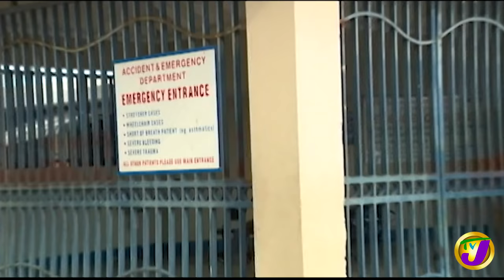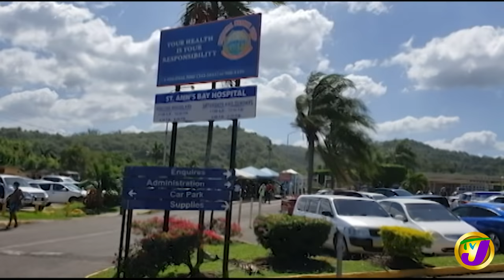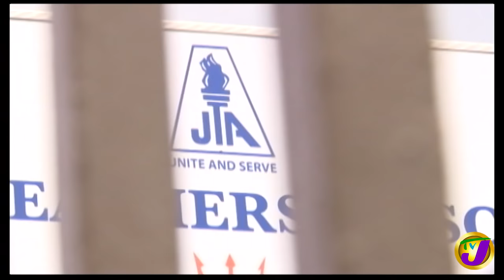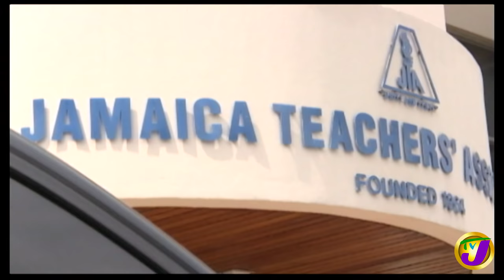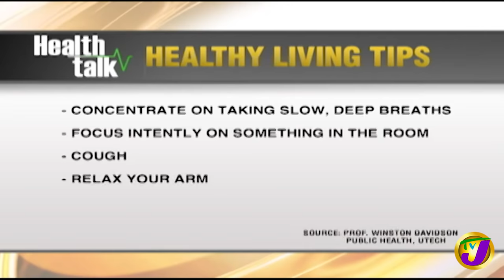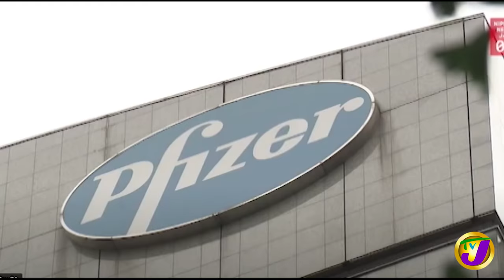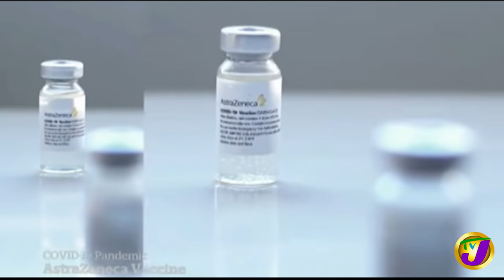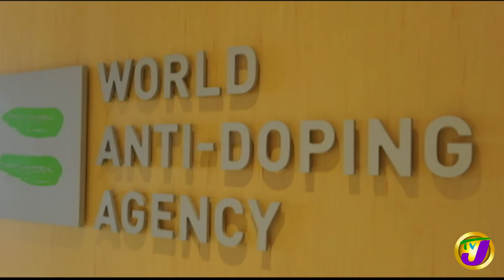Demand for Medical Oxygen Sky Rocket in Jamaica | TVJ News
IGL Limited says efforts are being made to ensure hospitals have adequate medical oxygen to meet the increasing demand.